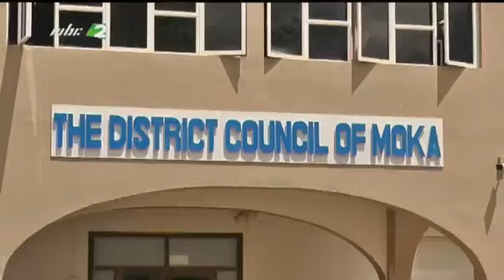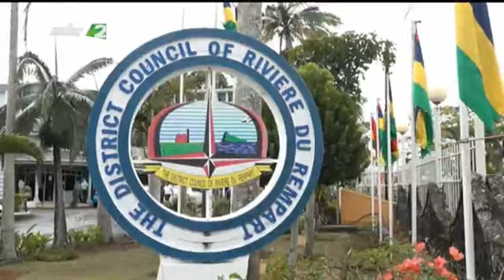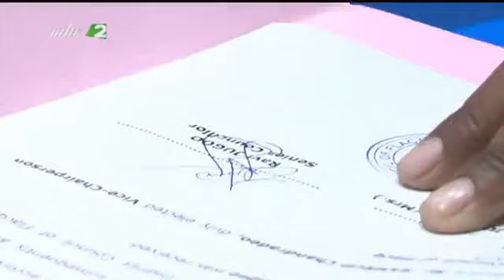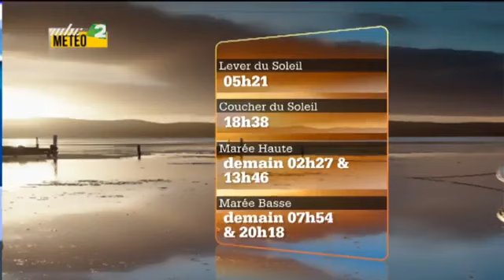zournal Maurice 02/12/2020